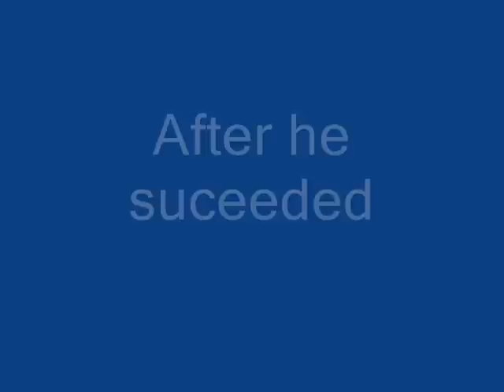L4D Bill's True Death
This is my first video and i still don't know some few things in youtube